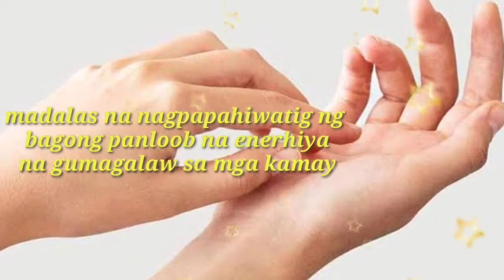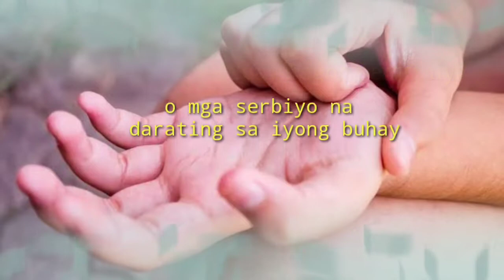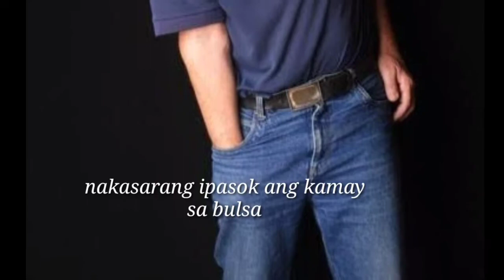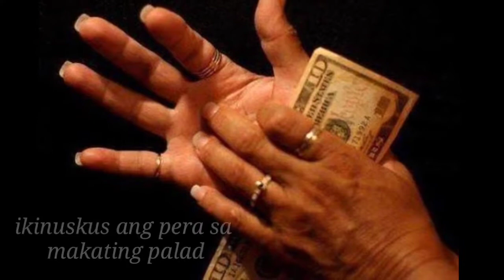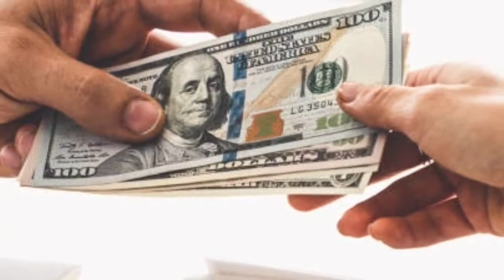PANINIWALA SA MAKATING PALAD| MAY PERANG DALA | ALAMIN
ITOY PARA LAMANG SA MAIBIGIN SA LIHIM NA KARUNUNGAN. ANG PAGGAMIT NG ORASCION AY MABUTI, KUNG SA MABUTI GAGAMITIN.KUNG ANO ANG INYONG INISIP ANG SIYANG SA INYO AY DARATING,KUNG MAG-ISIP KAYO NG MASAMA YUN ANG DARATING,KUNG MAG-ISIP KAYO NG MABUTI YUN ANG DARATING.SAPAGKAT ANG AKALA NG IBA ANG KAPANGYARIHAN AY KAYANG NIYANG HAWAKAN.ISIPIN PO NATIN KUNG PAANO TAYO MAKAKATULONG SA KAPWA.ANG LAHAT NG ORASCION MAY KATAPAT AT HANGGANAN.